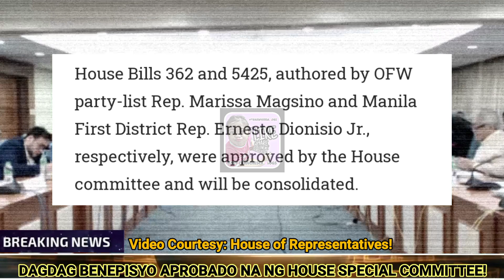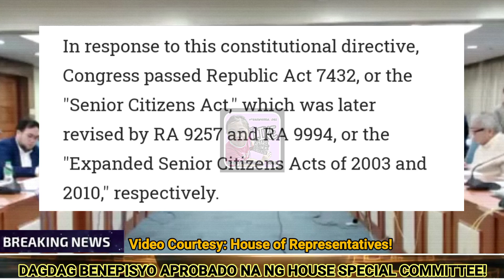GOOD NEWS SENIORS! APROBADO NA! DAGDAG BENEPISYO SA LAHAT NG SENIOR! SSS O GSIS PENSIONERS MAN!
939thVlogs